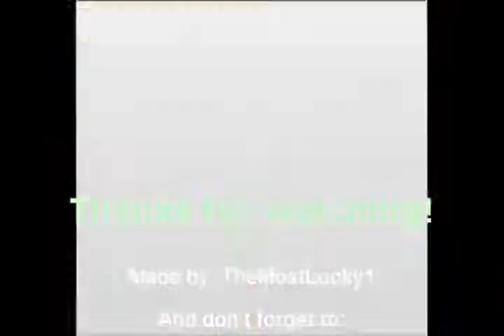Let's Randomly Battle Stadium D.O.N.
Let's Randomly Play is a diffident game every week.